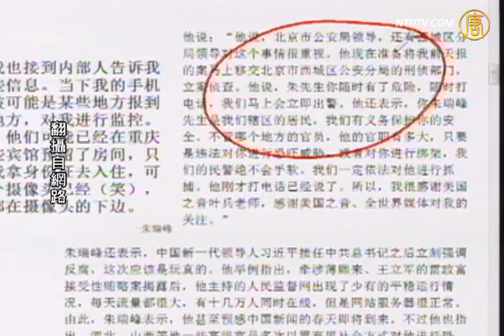【石涛评述】雷书记视频案揭露者受威胁【石涛评述_雷书记】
翻牆部落谷： 小豆娘 霹雳乾坤 红粉佳人 东方飞羽 ttachanel 自由門 無界 翻牆
【石涛评述_雷书记_翻牆_劲news presents】【石涛评述】雷书记视频案揭露者受威胁
【新唐人2012年11月29日訊】【石濤評述】（529）雷書記視頻案揭露者受威脅：重庆市一中共区委书记 "淫乱"视频而在在网上盛传。